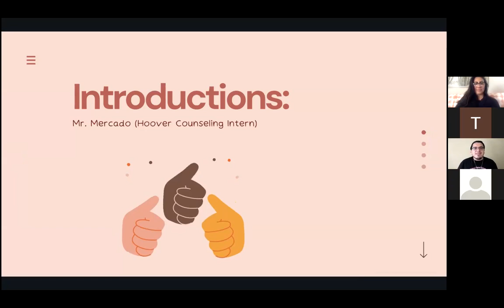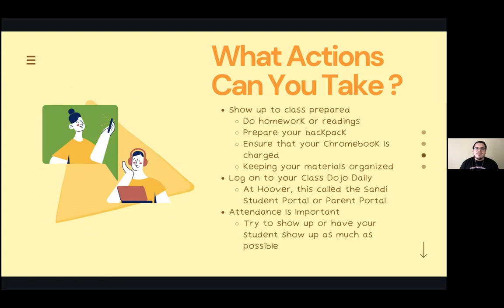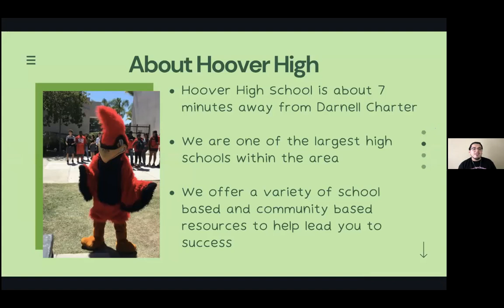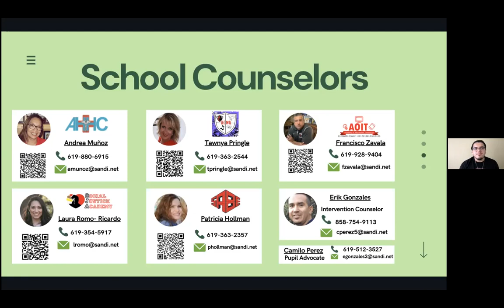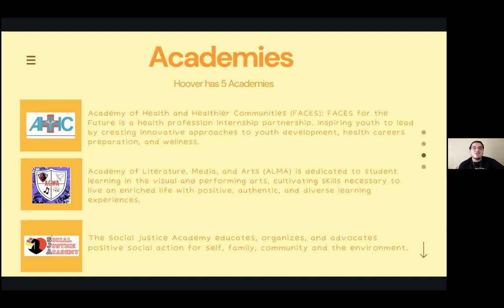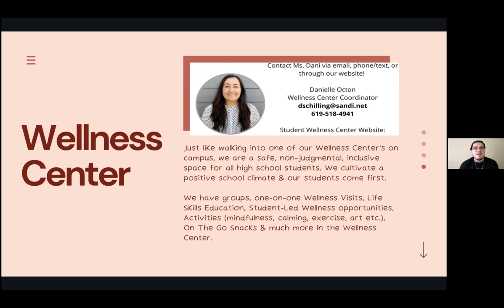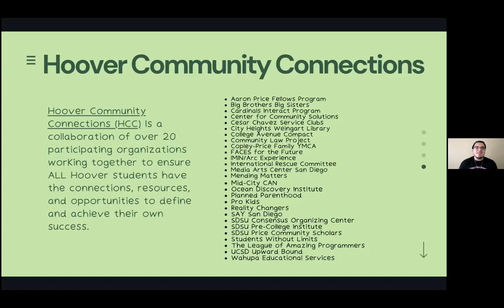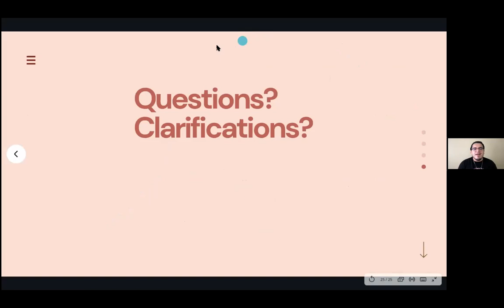Hoover High School_ENGLISH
Hoover High School discusses strategies to prepare for transitioning to high school and shared the programs and resources available at Hoover High School.